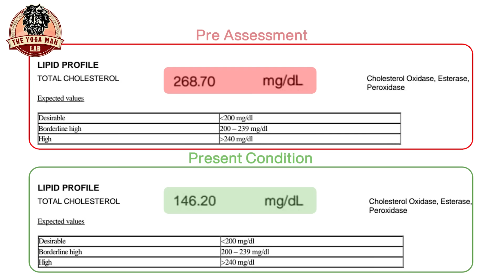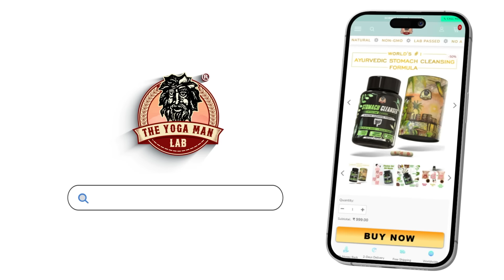Overcome Acidity With Stomach Cleanser | THE YOGA MAN LAB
We met someone who had tummy problems like acidity and gas for 20 years, but nothing was helping. He was taking more than 5 medicines, and his situation was getting really bad. So, we recommended a special Stomach cleanser and a personalized diet plan just for him. Thankfully, it worked, and his cholesterol level got better.

There is around 5 kgs of waste in the human body which can cause problems like bloating and constipation but when you start using the stomach cleanser it will start detoxifying the colon waste and make you feel healthy and energetic
Stomach Cleanser is made with powerful Ayurvedic herbs that will help remove all the gut problems from your body.

Goodbye to digestive discomfort as we guide you through safe and efficient stomach cleansing techniques. Our step-by-step approach will help you naturally cleanse and reset your digestive system, leaving you feeling lighter and more energetic.
Join us as we delve into the world of STOMACH CLEANSER and uncover the potential for renewed digestive harmony.